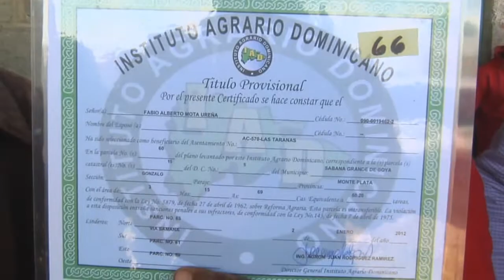AGRICULTORES SON DESALOJADOS POR EL DIPUTADO ARSENIO BORGES RAMIREZ